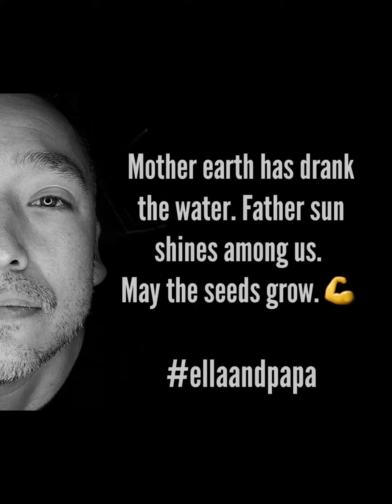Chris Bumstead, Ramon Dino, Ronnie Coleman, Jay Cutler. "TOE THE LINE"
IT'S TIME TO GROW.

You are the reason I continue forward with this channel. Wishing you peace and strength. I love you brothers and sisters.